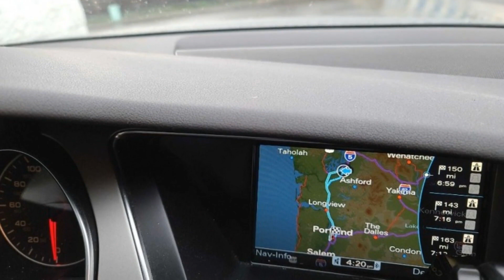Year : 2011
Make : AUDI
Model : A5
Miles : 87,590
Transmission : Automatic
Engine : 2.0L
cylinders : 4
Drivetrain : All Wheel Drive